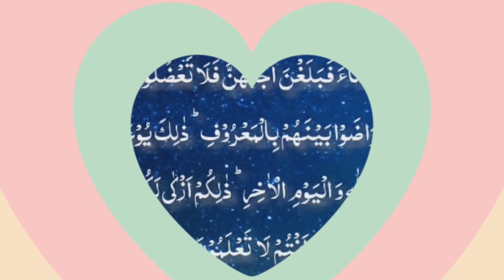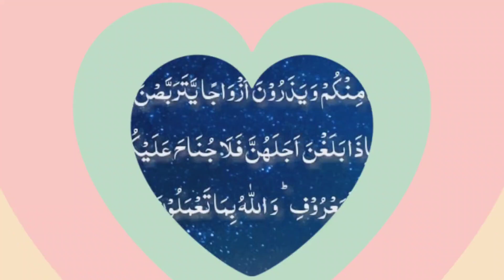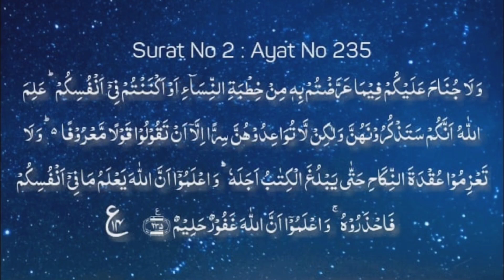Quran 🕋 || Surat-ul-Baqra || para no 2 || ruku no 14 || sure no 2 || ruku no 30 || Ar-rahaman313 🕋